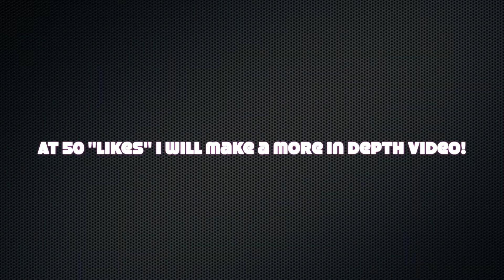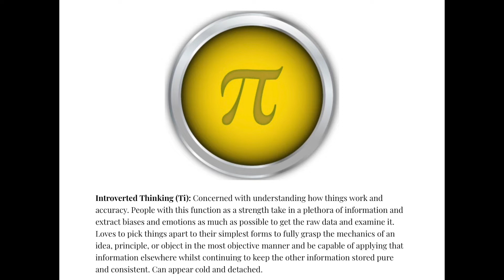Celebrity Typings | Kim Kardashian ISFJ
A brief explanation to my typing of Kim Kardashian. I will take the time to record a deeper and more elaborate one at 50 Likes/Upon enough request.